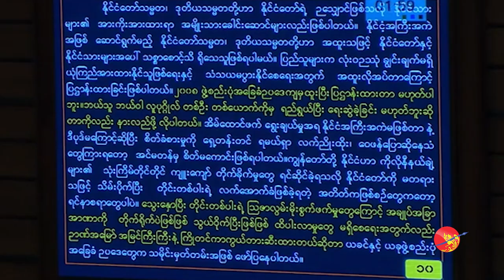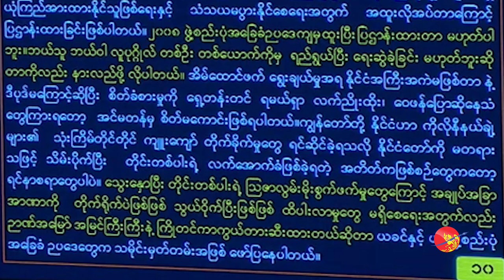ပွတ်တိုက်မှုတွေနဲ့ အခြေအတင် ဖြစ်နေတဲ့ လွှတ်တော်က ဖွဲ့ စည်းပုံ ပြင်ဆင်ရေး ဆွေးနွေးပွဲ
ဧရာဝတီ၊ ဖေဖော်ဝါရီ ၂၆၊ ၂၀၂၀

ဖွဲ့စည်းပုံ အခြေခံဥပဒေ ပြင်ဆင်ရေး ဆွေးနွေးမှုတွေဟာ လွှတ်တော်မှာ ဒုတိယမြောက်နေ့အဖြစ် ဆက်လက်ဆွေးနွေးရာမှာ ၅၉(စ) ပုဒ်မအပါအဝင် တပ်မတော် အခန်းကဏ္ဍ လျော့ချရေးတွေမှာပါ အာဏာရ NLD၊ တပ်မတော်နဲ့ အတိုက်အခံ ကြံ့ခိုင်ရေးပါတီ ကိုယ်စားလှယ်တွေကြားမှယ ဝေဖန်မှု ကန့်ကွက်မှုတွေ အခြေအတင် ဆက်လက် ဖြစ်ပွားနေပါတယ်။

အင်တာဗျူး - ထက်နိုင်ဇော်
ရိုက်ကူး - ကျော်မျိုး